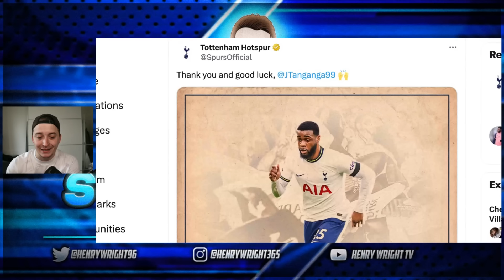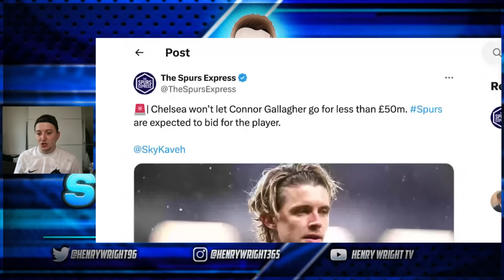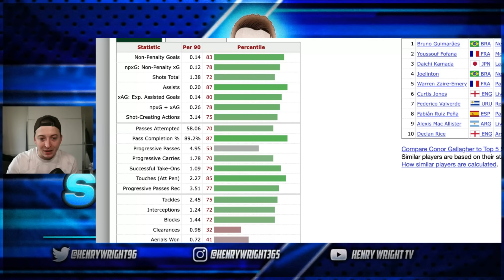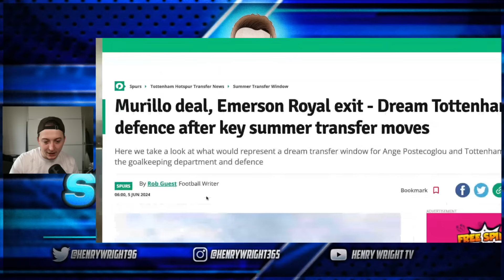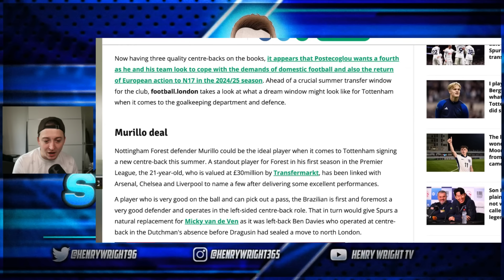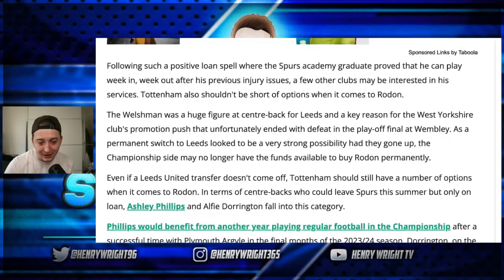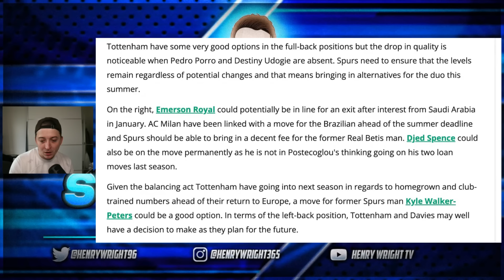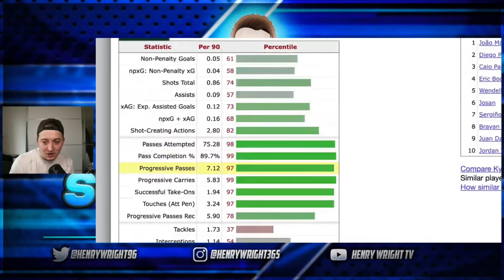HUGE Transfer Update from Fabrizio Romano: Gallagher BID Expected! Murillo Update! Royal Leaving